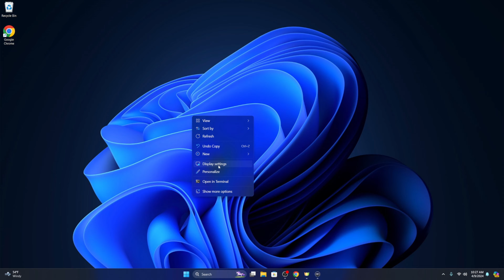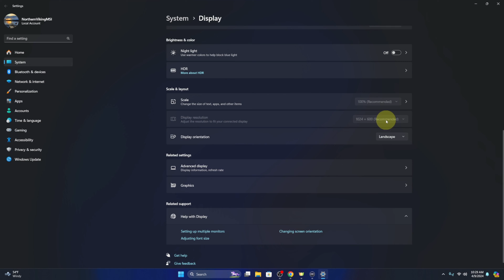How to Check Monitor Resolution in Windows 11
Want to know how to check your monitor resolution in Windows 11? This short tutorial will walk you through the steps! We'll show you how to find your current resolution in Windows 11 settings, and even how to change it to different options if your monitor supports them. Follow along for this quick and easy Windows 11 guide!